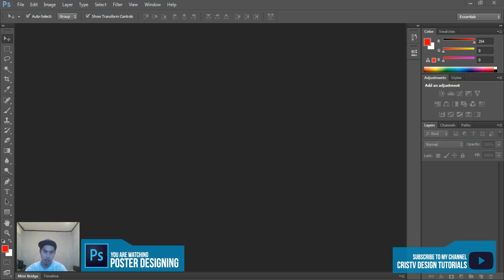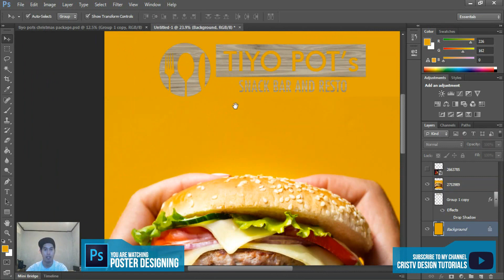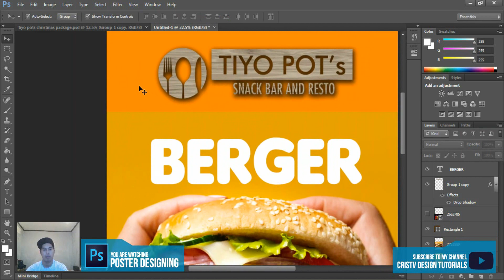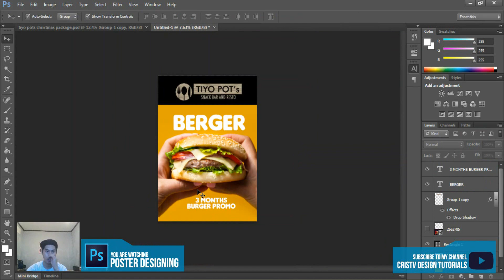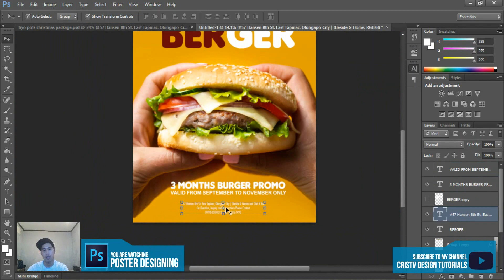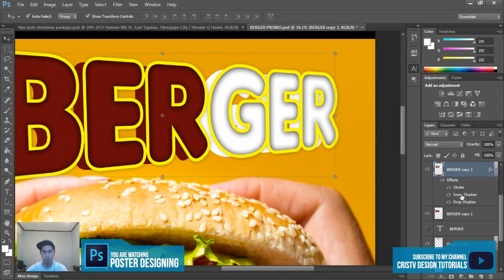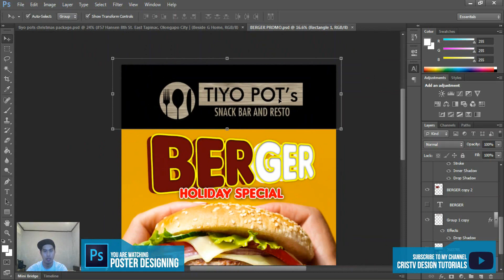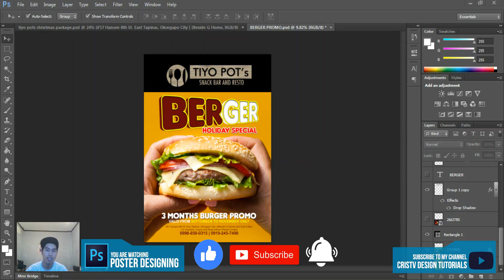Episode 8 Adobe Photoshop Tutorials | Basic Poster Designing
Uy! may bago! Share ko sa inyo, Basic Poster Design lng, para hindi masyado mahaba! Maraming mali sa video Comment mo sa baba kung ano yon ;)